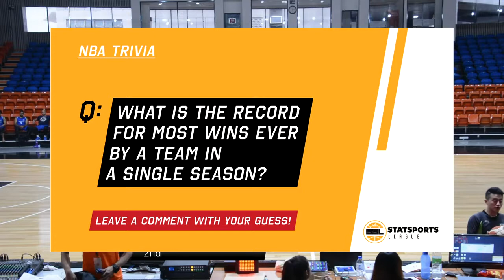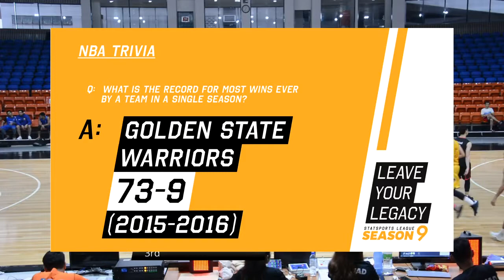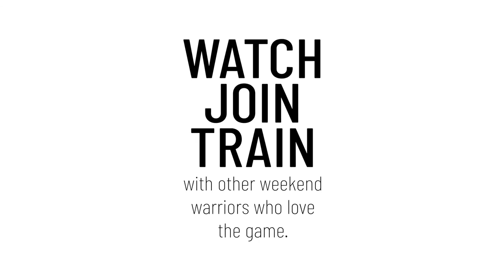StatSports League Season 9 Semi Final: GoStrong vs Advance Pro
This is StatSports League
Our mission is to bring ballers of all backgrounds, sizes, colors, nationalities, and skill level together for the love of the game and competition.  Whether you’re looking to battle the best of the best or dust off your kicks for some friendly competition, StatSports League aims to give you the best basketball experience on and off the court.

– All games on indoor A/C courts
– Individual & team statistics
– Full game footage online
– Game recaps & boxscore
– League administration
– Certified referees and scorekeepers
– Division Champion & Individual Awards & prizes
– Some of the best competition in Kuala Lumpur
– Fun and awesome atmosphere for players, friends and family

Basically, the most awesome integrated basketball experience you've had.

StatSports League is a brand of the AirUpThere Sdn Bhd company.